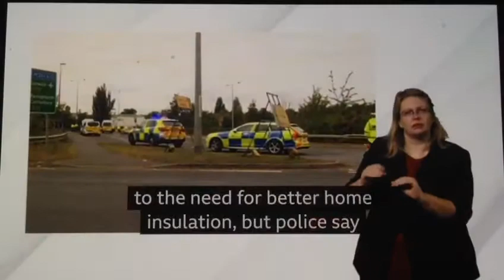Govt is taking legal action to stop protesters on M25 motorway against Insulate Britain cos unsafe!!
BBC Breakfast News at 7:00am with BSL interpreter on BBC News Channel on Wednesday 22nd September 2021.